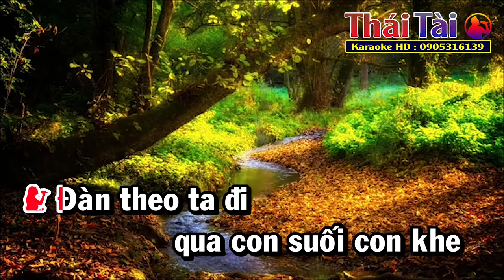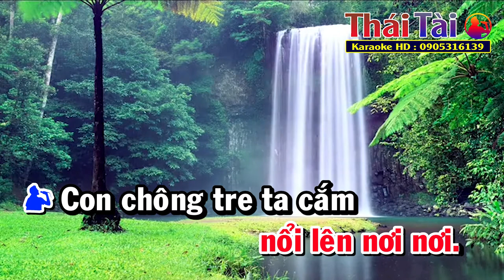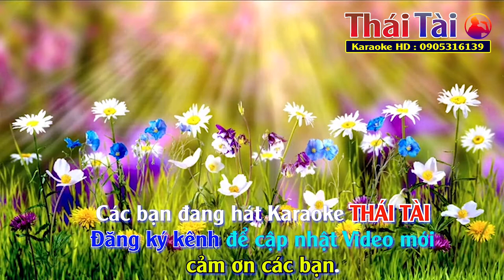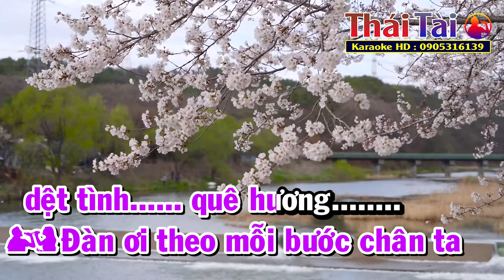Karaoke Rừng Xanh Vang Tiếng Ta Lư Song Ca Nhạc Sống | Thái Tài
❖ Bài hát : Rừng Xanh Vang Tiếng Ta Lư
❖ Sáng tác : Phương Nam
❖ Thể loại :  karaoke
❖ Trình bày : Thái Tài